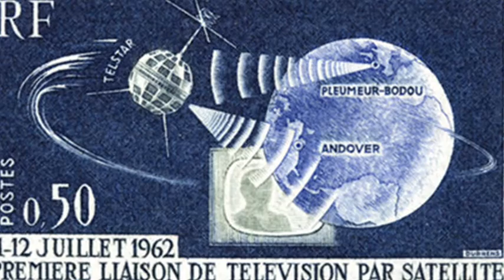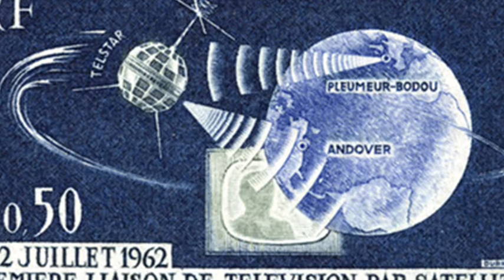11th July 1962: World's first satellite TV broadcast using Telstar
190 French technicians successfully tracked Telstar during the 20 minute period that Telstar was visible to both the USA and France and watched the broadcast at 47 minutes past midnight. The first public satellite broadcast took place almost two weeks later, on July 23rd.

Telstar was launched almost five years after the first artificial satellite, Sputnik, was put into low Earth orbit by the USSR. For this reason Telstar is seen as being part of the Space Race between the USA and the USSR, but it’s interesting to note that Telstar was actually an international project to develop trans-Atlantic communication involving AT&T, Bell Telephone Laboratories and NASA in the USA as well as the GPO and National PTT who were responsible for communication technology in the UK and France respectively.

Telstar was launched from Cape Canaveral in Florida on the day before the first broadcast, with costs shared between the international partners. However, despite partly being a product of the Cold War it was also a victim. High-altitude nuclear tests had created artificial radiation belts that overwhelmed the electronics on Telstar and led to irreparable damage that caused the satellite to completely fail nine months later. By the time it went out of service, Telstar I had relayed over 400 separate transmissions.